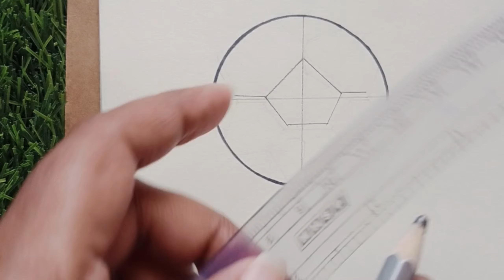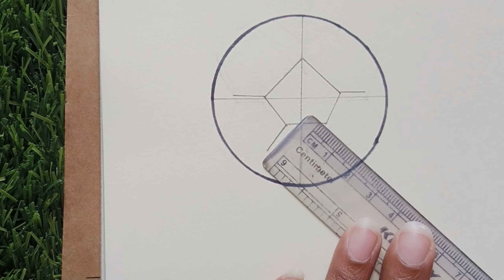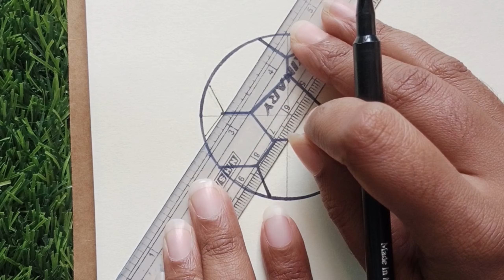How to draw a football step by step//Drawing football in easy way//football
How to draw a football step by step (very easy)
How to draw a football in easy way
Drawing football for kids
Easy football drawing for kids